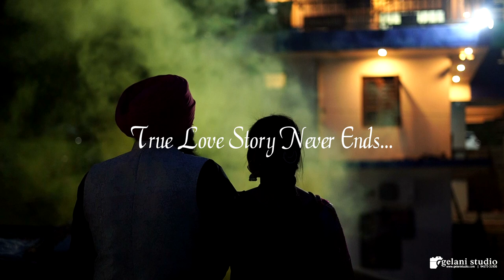Pre Wedding l Devinder & Bhalinder l l cell;9417331936